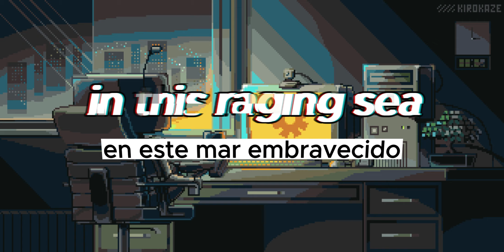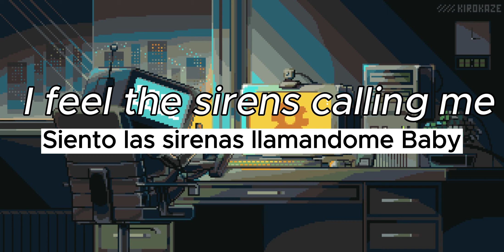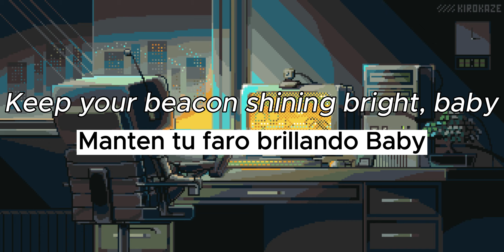HI-FI Rush The Beacon/The Glass Pyramids sub español